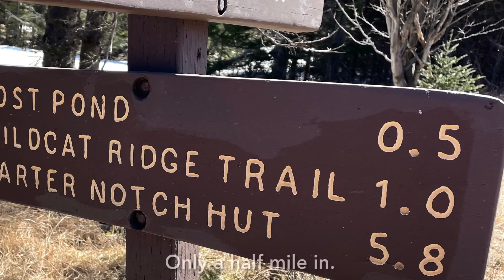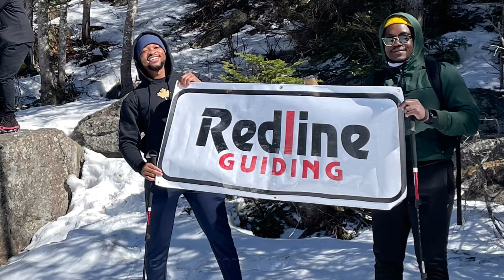Trip Report - Lost Pond Trail (Pinkham's Grant, NH) - April 3rd, 2021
A photo compilation of scenes from a short introduction to hiking in the White Mountain National Forest. It was a fine and lovely day to check out the Lost Pond Trail. This trail, for those who don't know, is part of the Appalachian Trail (AT). These guys can say they hiked some of it on their first day hiking. We only had a couple of hours and we thought this would be a solid choice. As it turns out, it was.

Photos taken by Redline Guide Mike Cherim.
iMovie Music: "Falls" by Keith Kennif.

Thank you for choosing Redline Guiding.